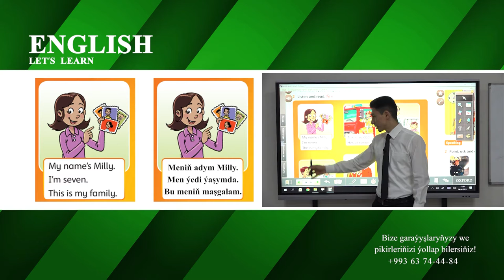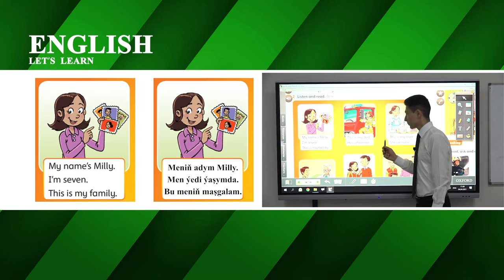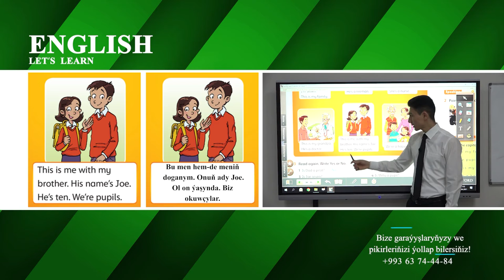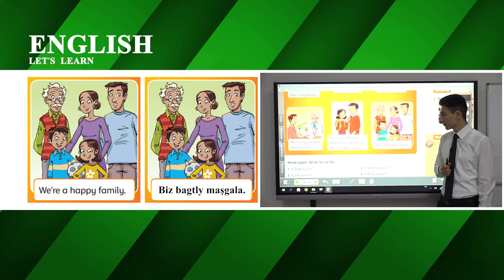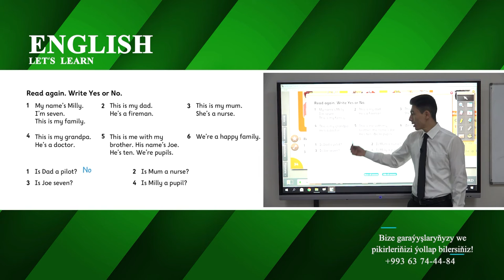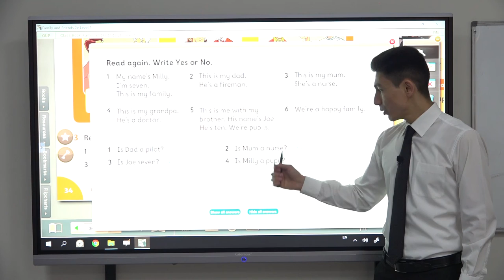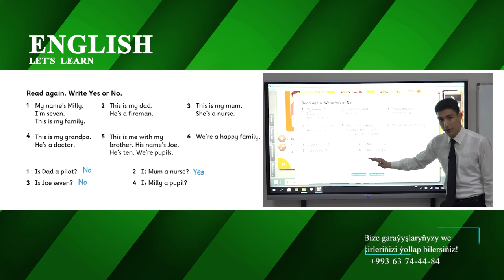28 nji sapak